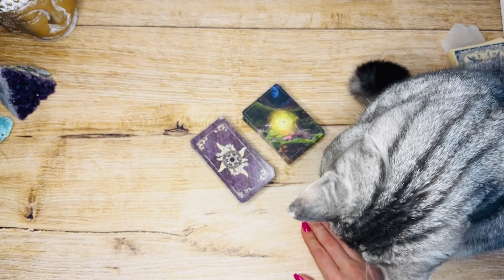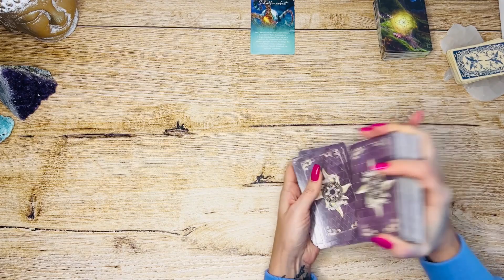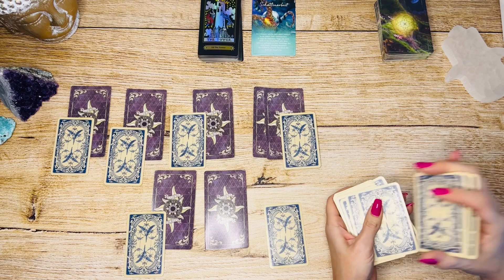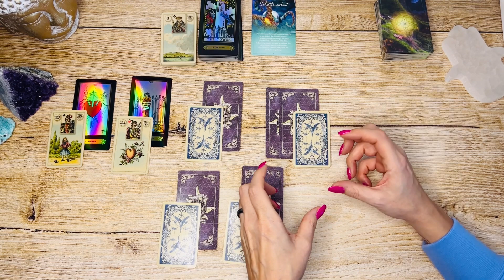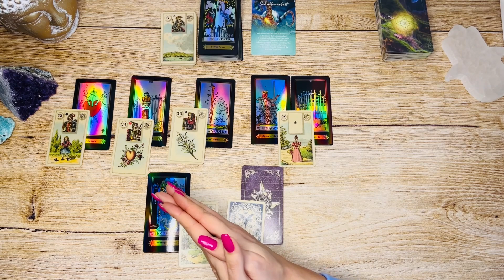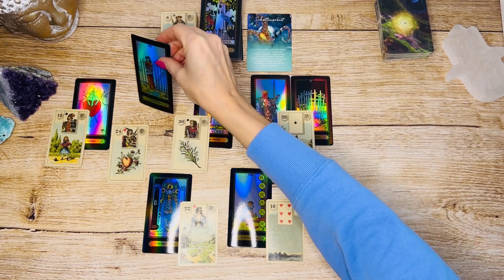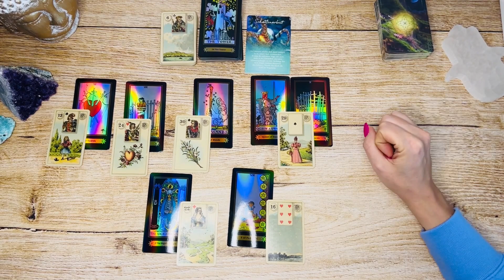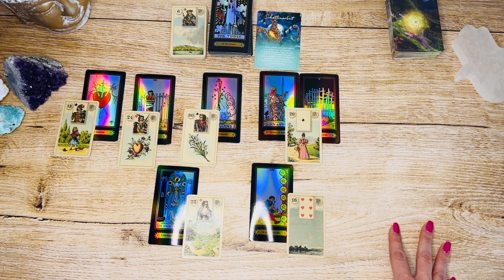💥Es schlägt ein …|| Krebs ♋️ Februar 2023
Februar Energien für das Seelenkollektiv der Krebse ♋️